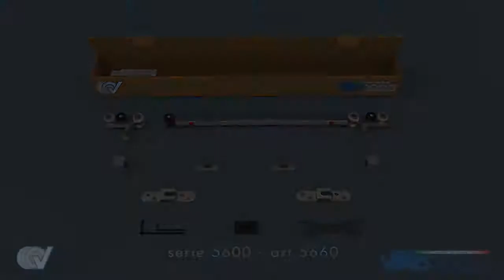Villes2000 Series 5600 Art 5660